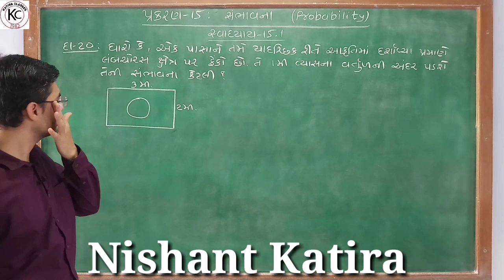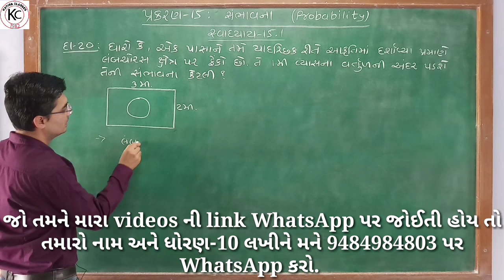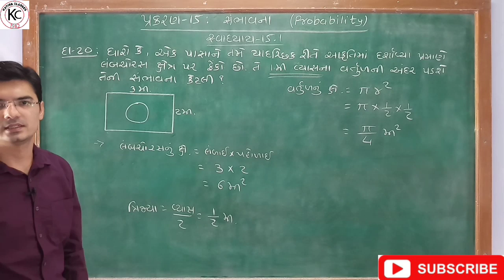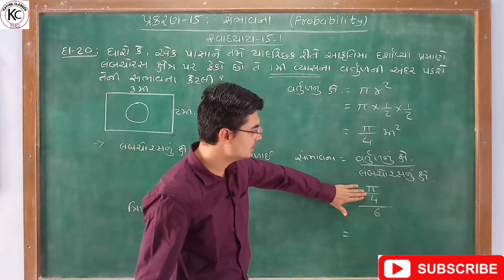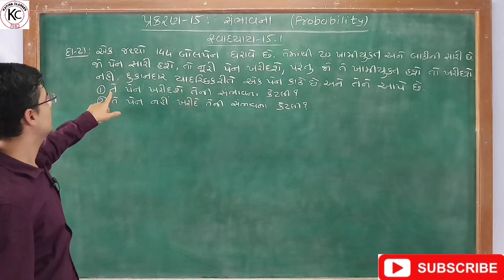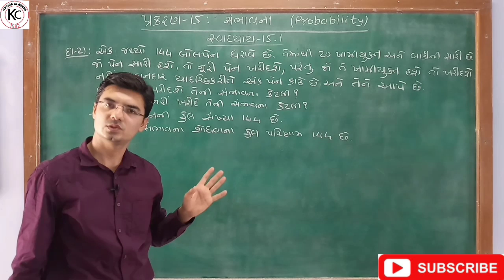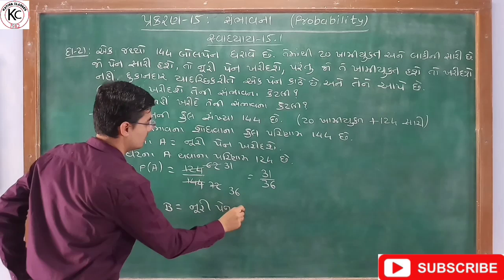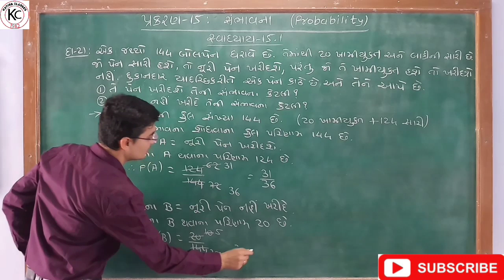Std 10 Maths Chapter-15 (સંભાવના) Ex-15.1, Q-20&21 in Gujarati by Nishant sir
In this video you will learn important sums of Chapter-15 Probability (સંભાવના) of Maths Std 10 Gujarati medium NCERT syllabus in Gujarati by Nishant Katira.